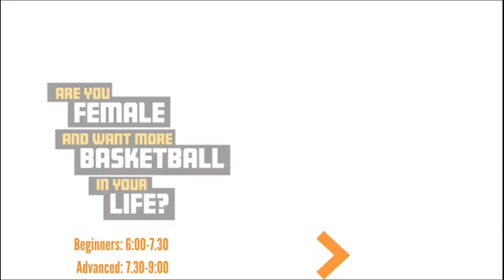NBL D2: Manchester Magic v Derbyshire Arrows Full Game 05.03.22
NBL D2 Manchester Magic v Derbyshire Arrows Manchester Basketball Centre.
Full game reuploaded due to internet issues on livestream.